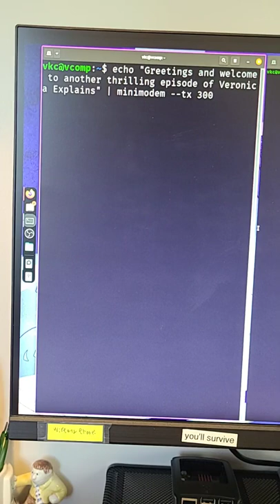Using minimodem to make modem sounds and EAS tones!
You can use the minimodem package to make modem sounds, including the SAME tones used by emergency systems and so forth. It can be fun, and interesting to interact with old modems in this way.